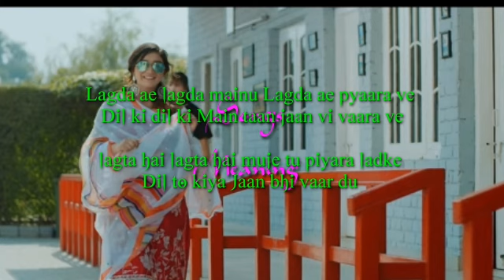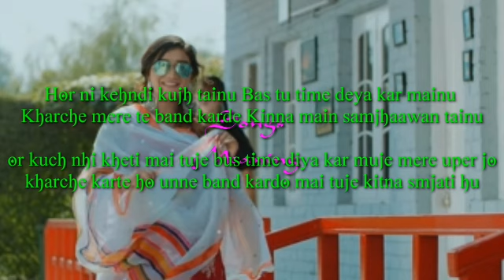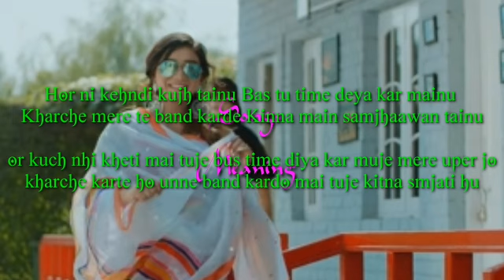Sohni Lagdi Lyrics Meaning In Hindi | Rohanpreet Singh | New Punjabi Song 2020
Sohni Lagdi Song Detail
Singer: Rohanpreet Singh
Composer: Ronn Sandhu
Lyrics by: Rana

Sohni Lagdi Lyrics
Ve Rang Aa Mera Creamy, Nakhra Ae Bhara Ve.
Nile Nile Nain, Naina vich Kajla Kala ve.
Lagda Hain Lagda Mainu, Lagda Hai Pyaar ve,
Dil Ki dil Kii, main tan jaan ve vaara ve.
KI Rakhya Mehnge ,Mehnge Gifta De Vich ve.
Ve Main Sohni, Sohni Lagdi Suita de Vich ve

Shetaniya Ghat Kaya kr tu Bhota banya na kr Hero.
Jehna Nu Vekhe Gucci Lakke, Mere Samme Sariya Zero..

Sunle Rane Raane, Talja Talja Tu Marjane
Tinu Jo Makeup Waliya Jachidiya Main na jana Tich Ve.

Hor nhi kehndi Kuch tinu, bas tu time deya kr Maine.
Kharche mere te band krde, Kinna main Samjhva tenu..

Khush Tere Naal Rehndi Aa, Manle Jo Main Kehndi Aa
Paise te nhi mardi me, bas dil Rakhi rich ve
Sohni Lagdi Song Video

Rohanpreet Singh new song
Khushi punjaban new song
Songs meaning and mistakes
New songs record